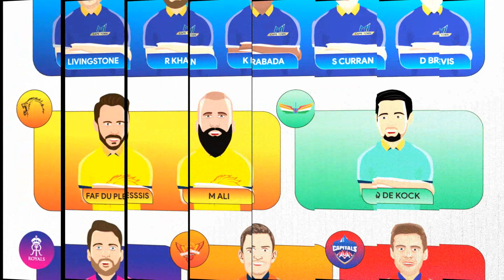Mini IPL Auction Date & Time | इतने बजे से और इस TV चैनल पे आएगा Live Mini IPL Auction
Tags-